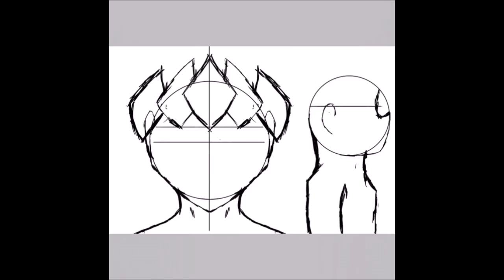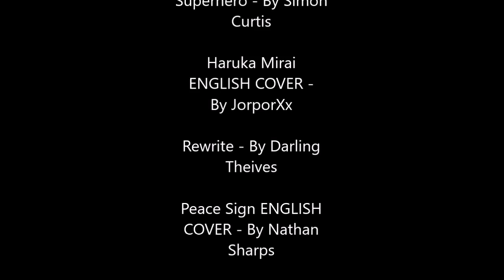Speedart OC (Test)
This is a new test and blog to see how I improve my art. I'm also looking to improve, so if you have any advice to give, leave it on the comment section.